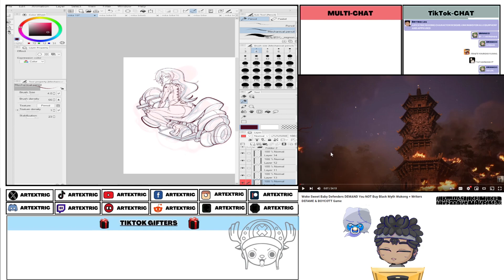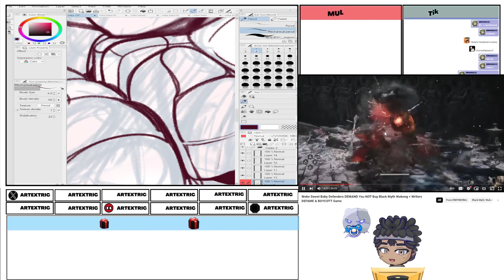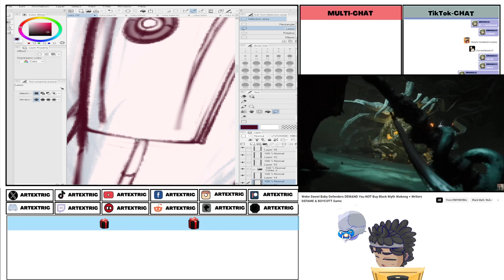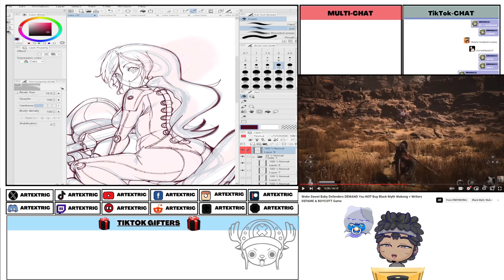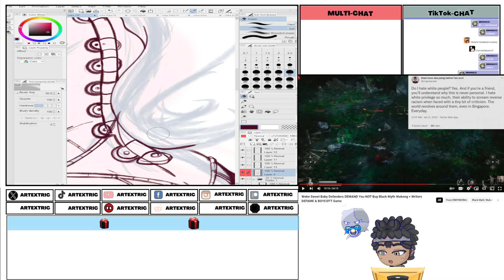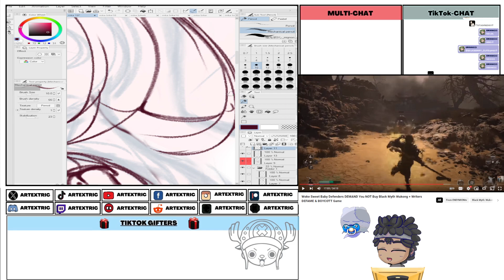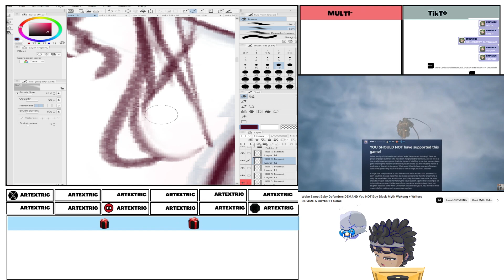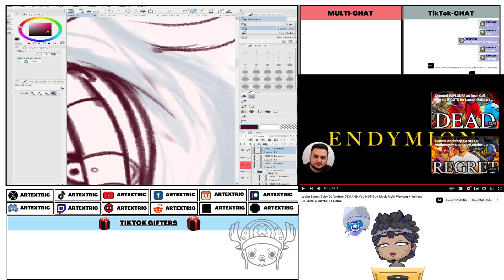HOT TAKES | Reacting TO @EndymionTv Woke Sweet Baby Defenders DEMAND You NOT Buy Black Myth Wukong